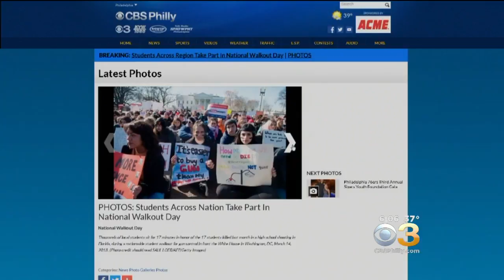Camden Academy Charter School Students Rally Against Gun Violence